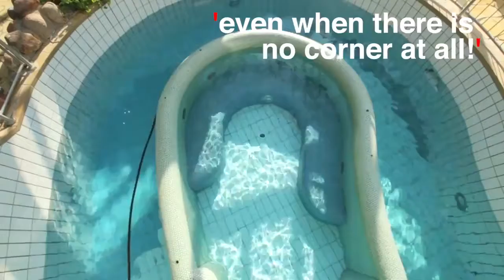Robot piscine professionnel Hexagone Gamme CHRONO - MarchédelaPiscine.com